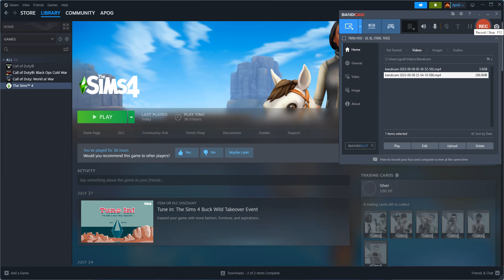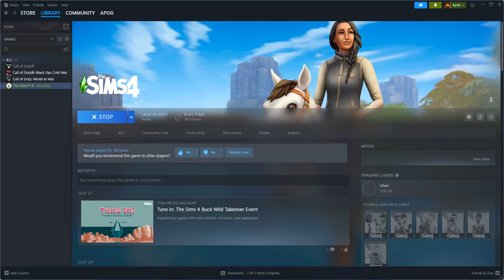ApoG PlaYs: ThE SiMs 4 BLT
Orlando is relieved from the BLT.